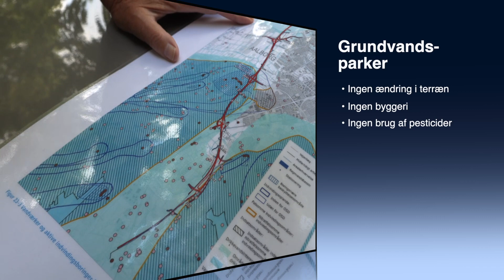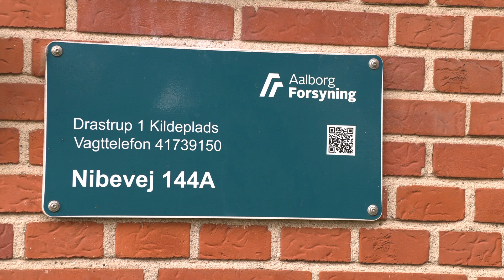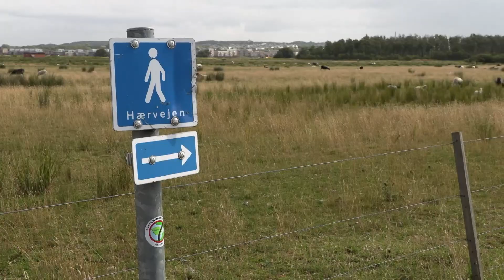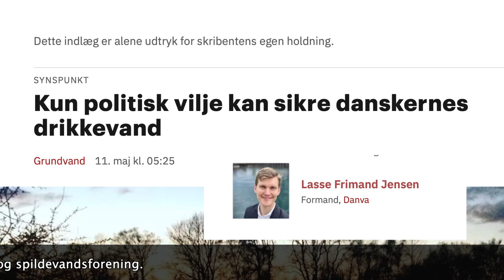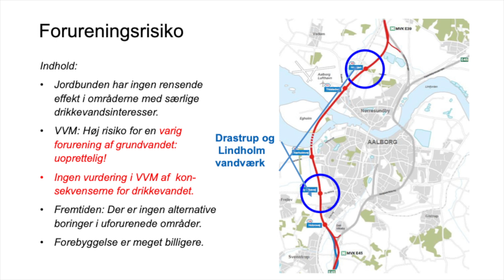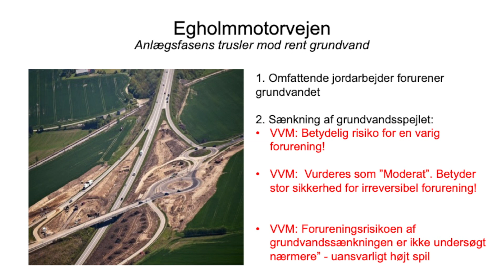De skjulte konsekvenser. Egholmmotorvejen. Om drikkevand langs den 3. Limfjordsforbindelse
Drikkevand i Aalborg er truet af et stærkt politisk ønske om at anlægge en motorvej gennem to vitale grundvandsparker ved Drastrup og Lindholm-Hvorup vandværker.

Pensioneret projektleder i Drastrup Pilotprojekt og landskabsarkitekt i Aalborg Kommune Gitte Ramhøj fortæller om, at de to essentielle kilder til rent drikkevand, der tilsammen forsyner 1/3-del af borgerne i Aalborg.

Hør også borgmesteren i Aalborgs kommentar til, at Eghommotorvejen ønskes at gå gennem to store grundvandsparker.